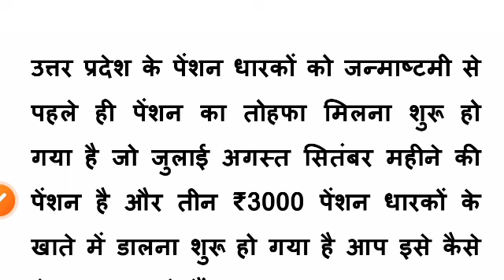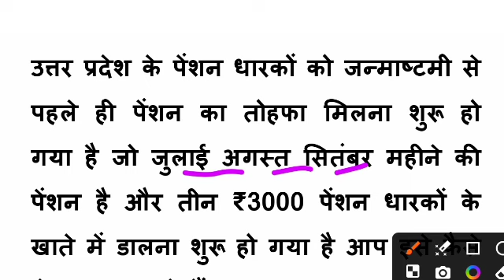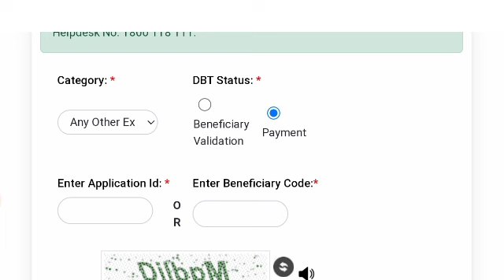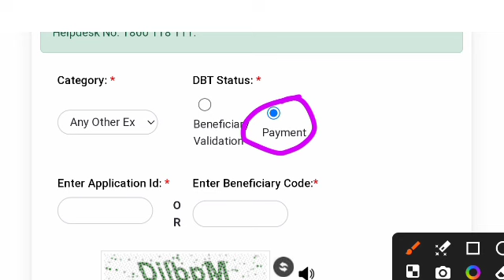pension new update | जुलाई अगस्त सितंबर की पेंशन मिलना शुरू | pension kab aaegi | up pension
July August September ki pension kab aaegi
July August September ki pension
pension new update
up vidhwa pension
up vridha pension
up viklang pension